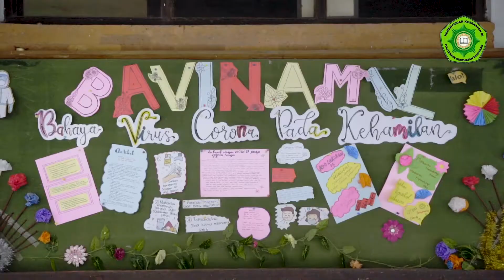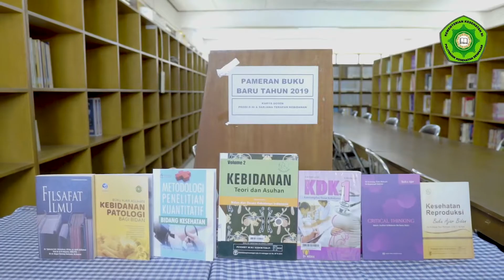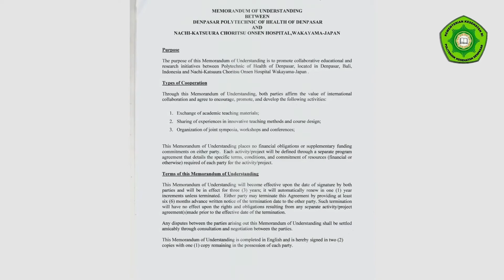Video Profil Jurusan Kebidanan Poltekkes Kemenkes Denpasar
Jurusan Kebidanan merupakan salah satu Jurusan yang ada di Lingkungan Poltekkes Kemenkes Denpasar. Jurusan ini banyak memiliki keunggulan yang tak kalah dari jurusan-jurusan lain yang ada di lingkungan Poltekkes Kemenkes Denpasar.

Lokasi : Jl. Raya Puputan Renon, Denpasar, Bali